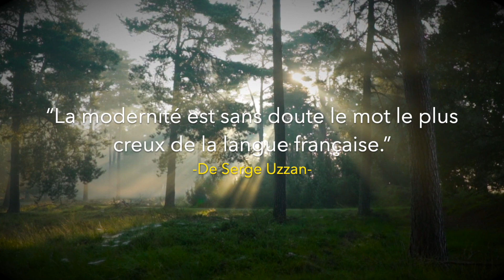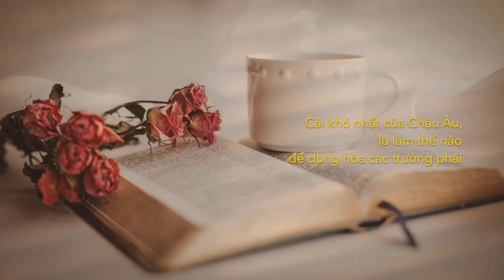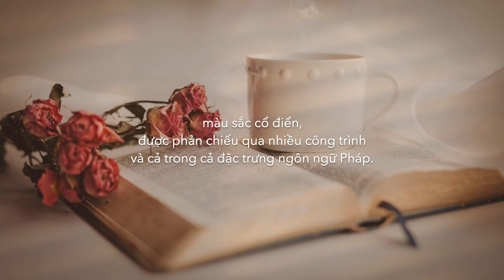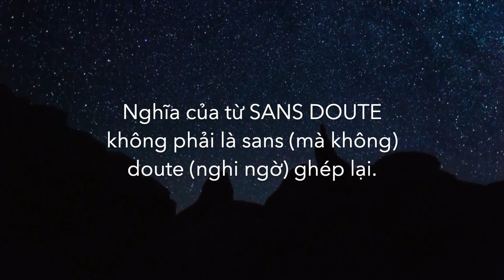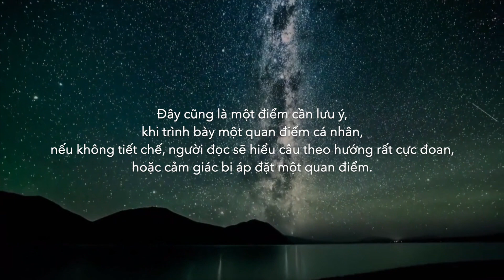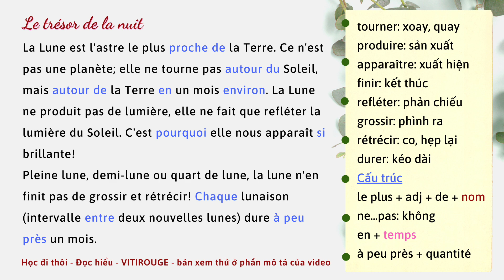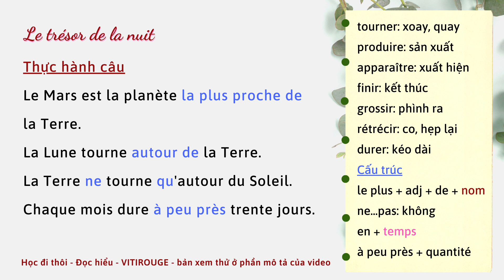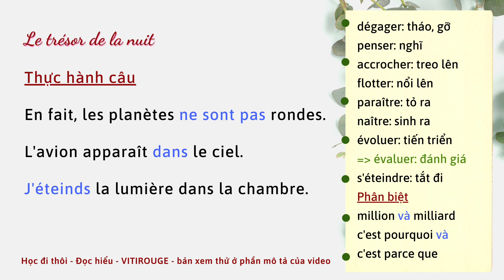#3 Tiếng Pháp B1. HỌC ĐI THÔI Đọc hiểu. Phân tích ngữ pháp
Các bạn có thể tham khảo phần timecode để nghe lại các đoạn văn và mẫu câu
00:00 - Câu trích dẫn và giải thích từ vựng
04:53 - Đoạn 1
07:38 - Thực hành câu
08:29 - Đoạn 2
10:06 - Thực hành câu
10:51 - Thông báo lớp A2 qua Discord

Lớp B1 học qua video (không bao gồm luyện nói) qua DISCORD
Học phí 1tr5 cả khóa, lộ trình gồm:
16 bài chính tả - luyện viết trong 20 ngày - 3 tuần
⭐️ 8 bài tập nộp đánh giá
Ôn đọc hiểu (14 ngày - 2 tuần)
⭐️ 1 bài test đọc hiểu, ngữ pháp
Tách lớp các dạng thông tin trong bài nghe (ngữ pháp - từ vựng - cấu trúc ý) - 10 tuần
⭐️ Bài tập làm và nộp